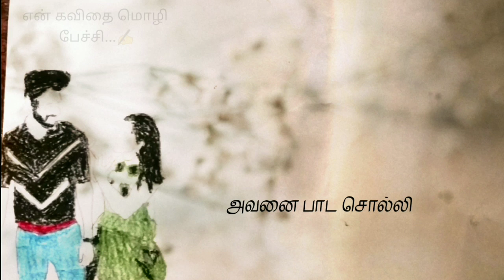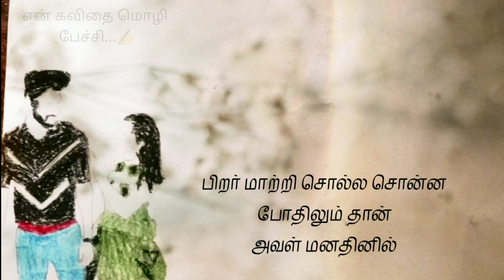ashwin & sivangi ungettable cute moments🥰/Adada adada song😍🥰😍/cwc2